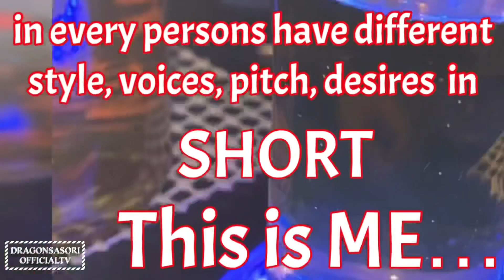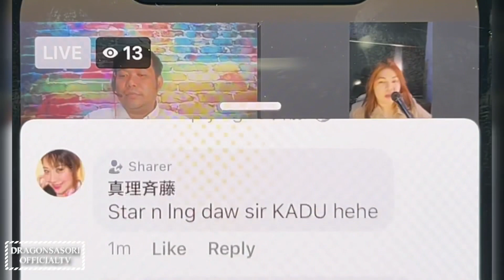🎤音楽MUSIC ENTERTAINMENT BY SINGING (030722)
mam Chorz DELA Cruz guesting in RADIO AGUILA ..Aguila Broadcasting Company…DZEC 1052 kHz